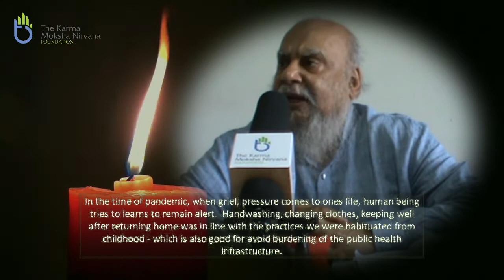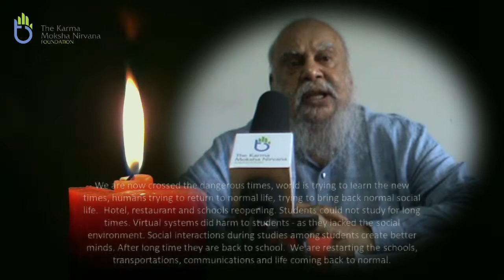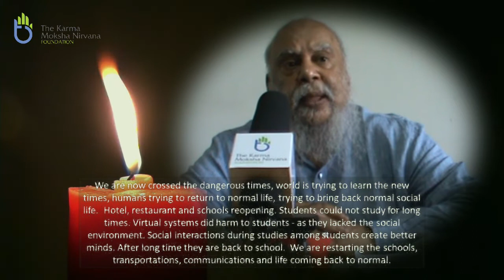Voice2022 | Episode2 | In conversation with Shuvaprasanna | Karma Moksha Nirvana Foundation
Voice2022: colors of life blossoming out to embrace, encompass and adhere to safety norms. Normalcy returns after a long hiatus to reassure, rejuvenate  & pervade every walk of life in full glory after rot & decadence.